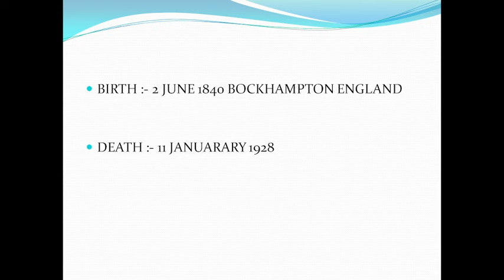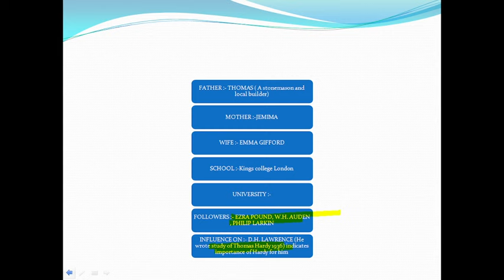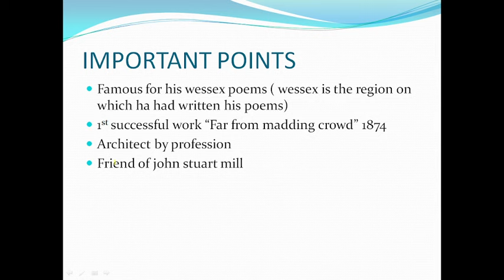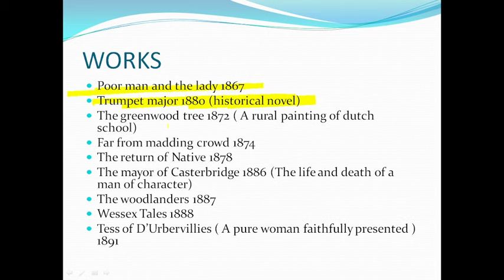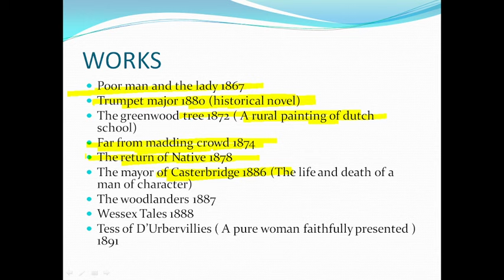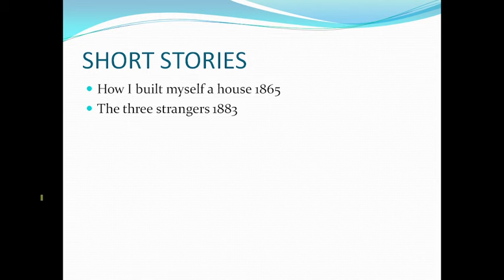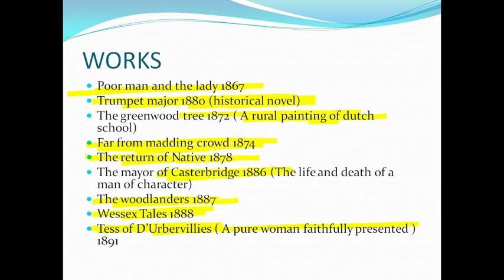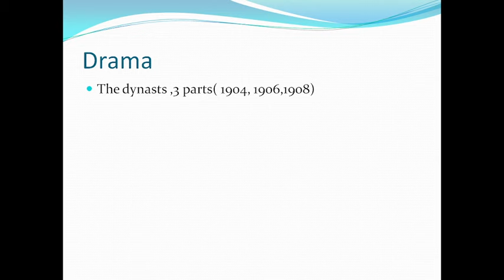THOMAS HARDY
Biography of Thomas Hardy